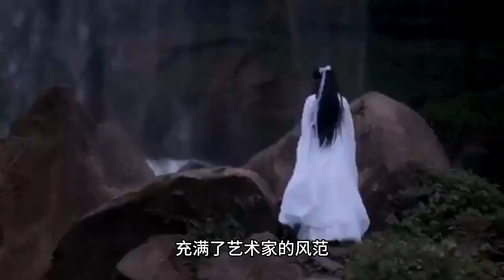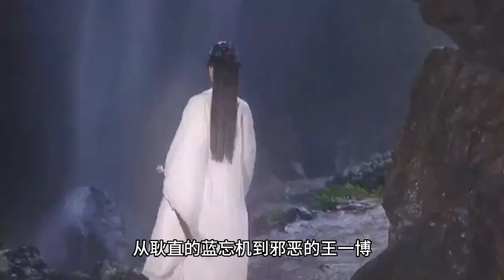Big earrings and gold chains Wang Yibo transformed into a fashion darling with ever-changing styles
Since the airing of "Chenrezig", Wang Yibo's popularity has skyrocketed with countless fans. His multiple identities and cool personality make fans love and hate him. At only 22 years old, Wang Yibo is already ahead of others in many areas. He is good at dancing, singing, acting, hosting, mentoring and racing.

On weekdays, Wang Yibo's dressing style usually leans towards that of a cool street boy with a perfectly proportioned body, giving him a cool look. Coupled with his lonely temperament, such street wear perfectly fits his personal characteristics. However, in a recent magazine shoot he participated in, he appeared as an elegant gentleman, wearing a suit with a sense of literature in his eyes, which was not abrupt at all. He is full of purity and elegance, reminiscent of the character of Blue Forgetfulness in "The Order of Chen", full of artist's style.

The big gold chains and earrings inlaid on the suit, as well as the reserved street boy look, make one wonder if it would be more enjoyable to add Wang Yibo's highly skilled skateboarding to the mix. From the straightforward Blue Forget Machine to the evil Wang Yibo to the cool and handsome racer, he not only has a variety of roles and styles, he has become the darling of the fashion world.

Wang Yibo's fans said this is a fortunate thing and have called him the coolest favorite on the street. The photos have caused a lively discussion among fans, each discussing their favorite looks and characters. In this day and age, celebrities not only showcase their talents on TV or online, but also attract the attention of their fans through a series of events and looks.

Wang Yibo shows everyone a different version of himself through the way he dresses. His multi-faceted personality makes people curious about him and eager to know the story behind him. How did he show such talent and insight at such a young age? How does he balance his different identities to achieve breakthroughs and success in various fields?

These questions make people wonder what the future holds for Wang Yibo? Will he continue to achieve more success in music, acting, hosting and racing? Will he continue to maintain his cool image, or will there be other transformations? No matter what the answer is, we will continue to follow his every move and look forward to more surprises and excitement from him.

Whether in drama or in life, Wang Yibo is showing his unique charm and power. His multiple identities have never diminished people's attention to him, and I believe he will achieve even more brilliant achievements in the future. His versatility has not only brought him to prominence in the fashion industry, but also become part of his personal charm. We look forward to his future development and expect him to bring us more surprises and touches.

Overall, the airing of "The Order of Chen" has made Wang Yibo popular, and his multiple identities and cool image have caught the attention of the public. His street boy appearance and elegant gentleman image made him a favorite in the fashion world. However, there are still a lot of questions and expectations about Wang Yibo's future development and the story behind him. In any case, we are looking forward to his continued outstanding performance in different fields and bring us more surprises and touches!